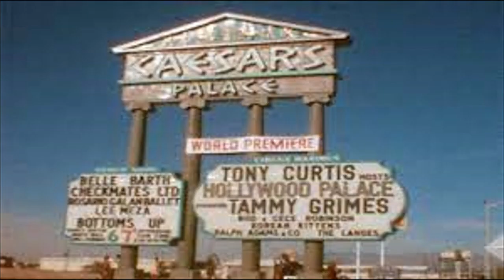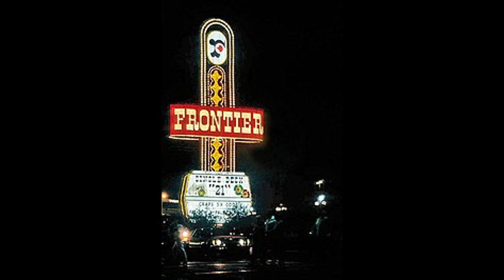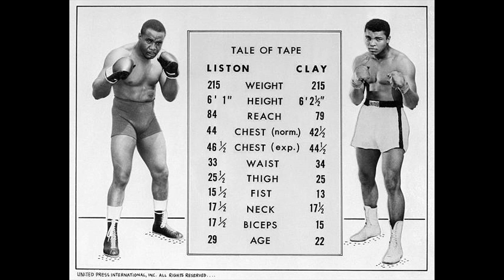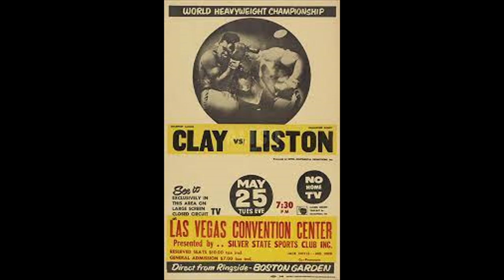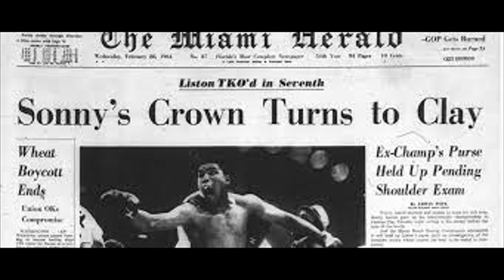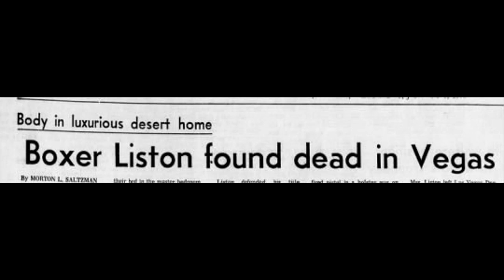Sonny Liston and the Mob